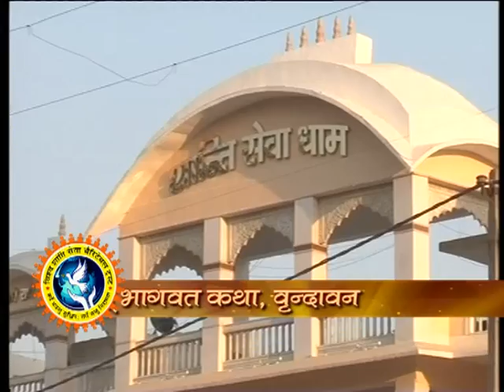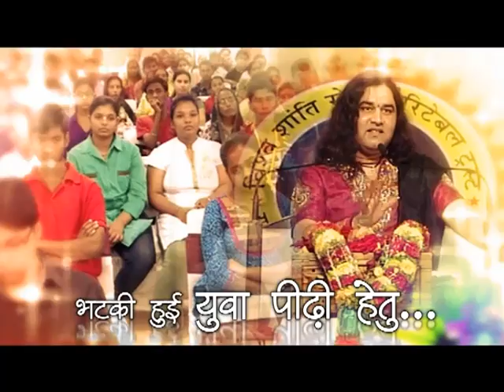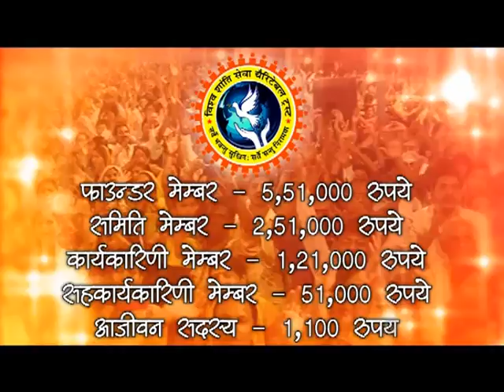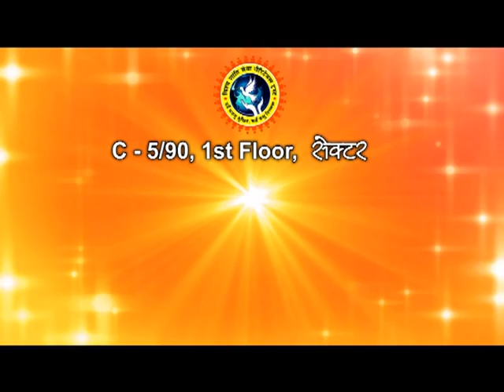प्रियाकांत जू दिव्य दर्शन महोत्सव के उपलक्ष्य में श्रीमद भागवत कथा एवं अराधना वृन्दावन Epi 52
प्रियाकांत जू दिव्य दर्शन महोत्सव के उपलक्ष्य में श्रीमद भागवत कथा एवं अराधना वृन्दावन Epi 52 || || SHRI DEVKINANDAN THAKUR JI MAHARAJ

Copyright : DevkinandanJiMaharaj

More Details Dukhi Kyo Hai ?